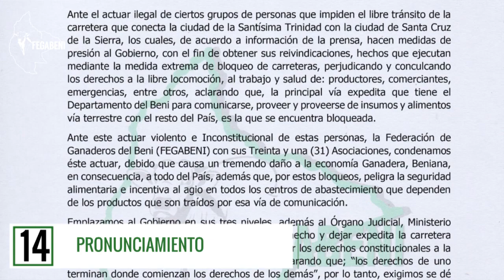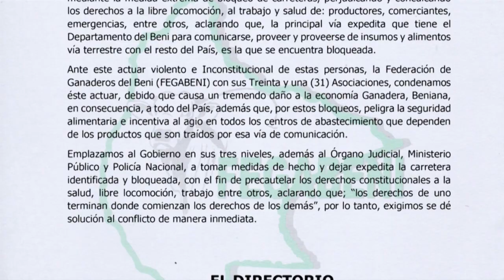Actividades Mes de Julio parte II